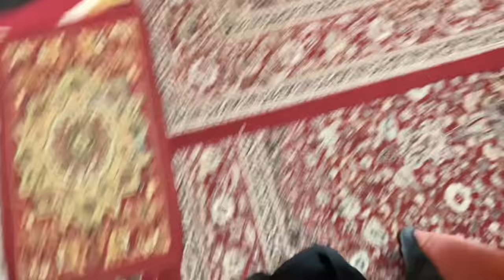Humara Ghar || Home Tour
Hey guys.
video then please like it and share it with your
channel!

profile.php?